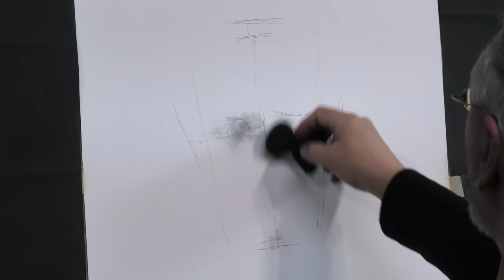88. Сharcoal Drawing on Paper "Fernando", Portrait of Builder.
Charcoal drawing on paper "Fernando", portrait of builder. I made this music in FL Studio, video recorded with Fuji XT-4, Sony A6300 4K, Panasonic VideoCamcorder 4K HC-VXF1, video edition in FCPX.